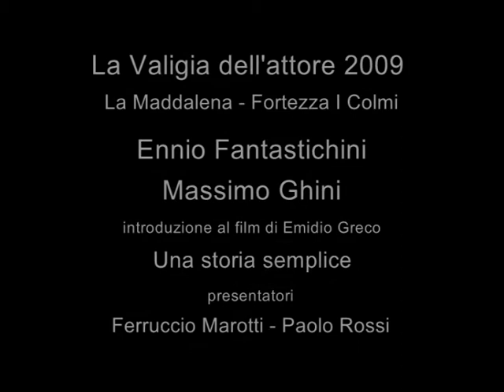La valigia dell'attore 2009 Ennio Fantastichini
La valigia dell'attore 2009
Ennio Fantastichini
Massimo Ghini
Presentazione del film "Una storia semplice" di Emidio Greco
Presentatori: Ferruccio Marotti, Paolo Rossi